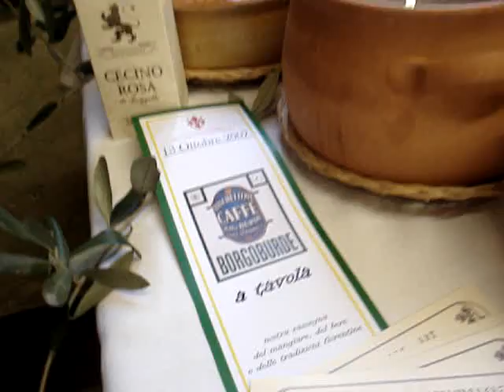Paolo Gori e i legumi del BorgoBurde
Paolo Gori ci illustra un prodotto del barroccio come i fagioli zolfini e il cece rosa di Reggello conditi con olio extravergine appena franto da Antonella Rastrelli del Podere Midolla